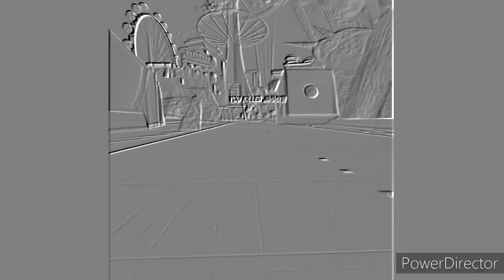January 23, 2021